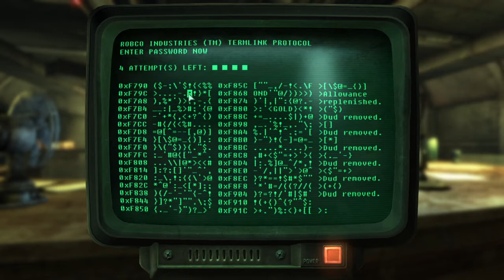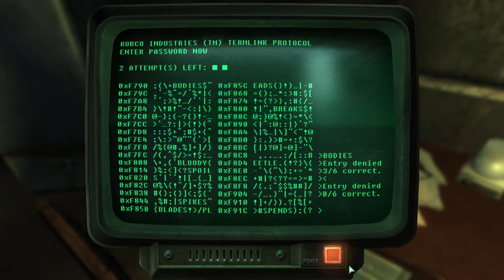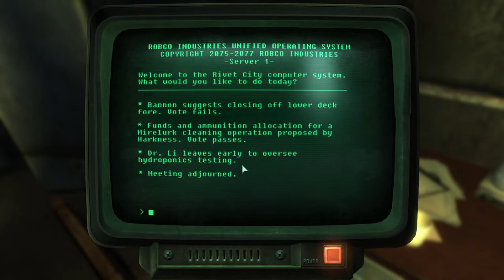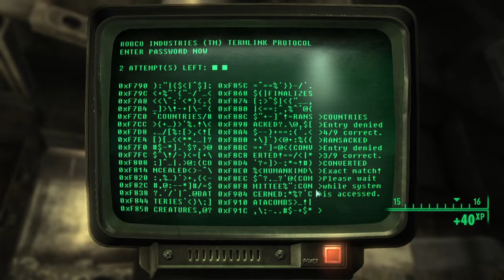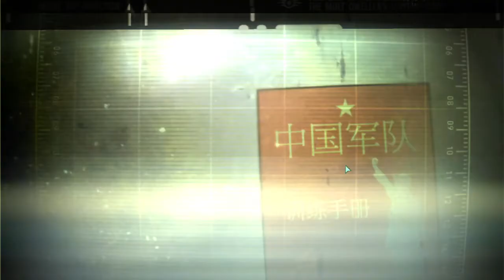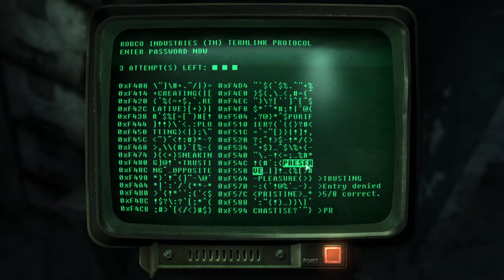What's a Jerry to do, except continue to roam? | Fallout 3 (stream 10)